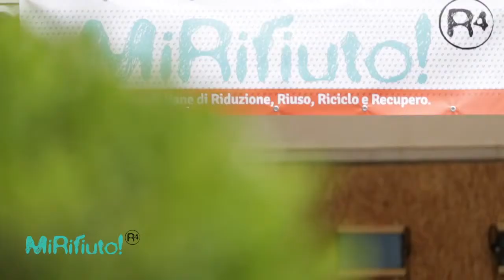Presentazione del selezionatore di rifiuti al Festival dell'Economia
Il robot lungo 5 metri costituito da 7 blocchi-selezionatori per dividere in maniera automatica gli imballaggi leggeri, progettato e costruito nell'ambito del progetto "MiRifiuto!" dagli studenti di 7 istituti tecnici della Provincia coinvolti nei laboratori di robotica.